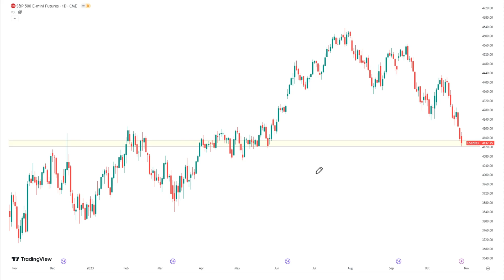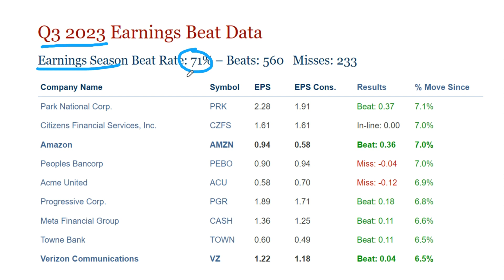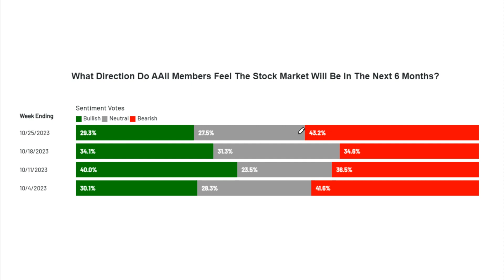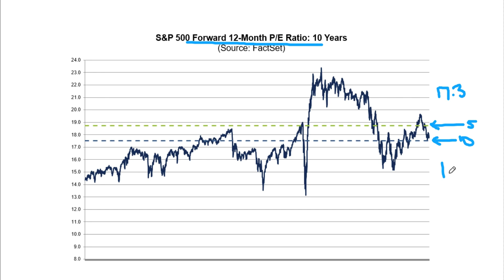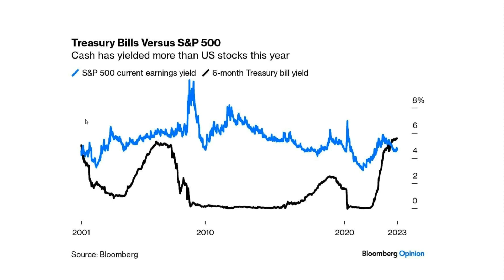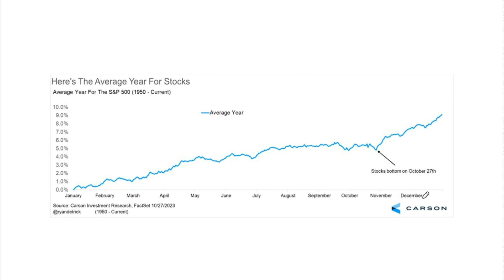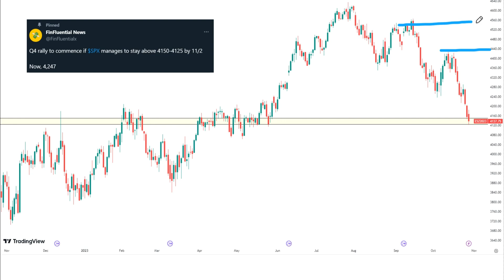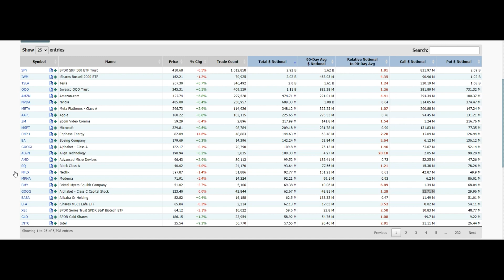Stocks Dropped 20% Last Time This Happened... Critical Support Reached! | SP500 Technical Analysis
The NASDAQ nosedived by over 4%, officially entering correction territory as big tech led the sell-off, but smart money weren't the sellers.

In today's daily stock market news update we take a deeper dive into the stats to find out who truly was behind this week's stock market correction, and we talk about how we should be positioned for the next week and the rest of 2023

We will also be discussing Bill Ackman bonds, the bond yield curve, Enphase stock, spce stock, amd stock and giving our S&P 500 technical analysis, nvidia analysis and S&P 500 forecast

We also answer if this stock market correction with turn into a stock market crash.

Will the bulls or bears be correct?

Let's discuss

Join the conversation in the comments section below and share your thoughts on these pressing issues.